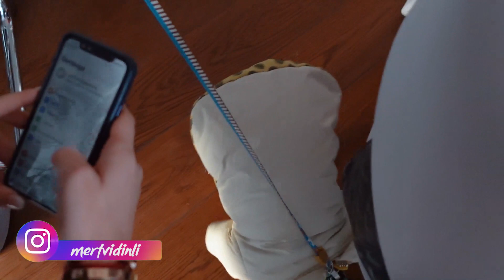Derya Şensoy, Özge Özpirinçci, Sibil Çetinkaya Hepsi Tek Videoda!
Tüm yakın arkadaşlarımın bir arada olduğu bir video ile karşınızdayım. Derya’nın merak edilenleri burada. Bir de Derya’ya kahve falı baktım peki neler çıktı ? Oralinko’nun doğum gününde neler oldu ? Hepsi burada!